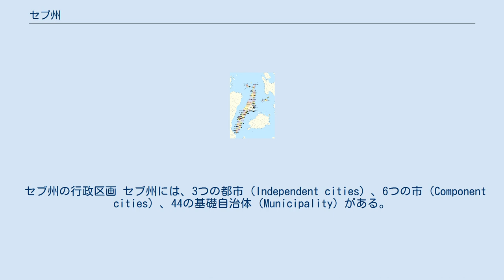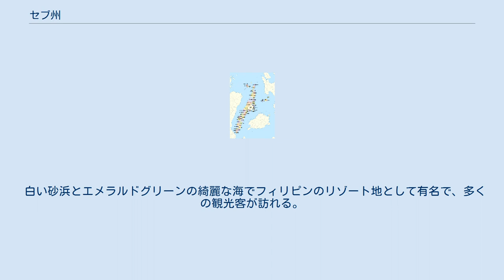セブ州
セブ州（セブしゅう、英語: Province of Cebu）は、フィリピン中部の中部ビサヤ地方に属する州である。
州都はセブ。
 セブ島と周囲の小島（マクタン島、カモテス諸島、オランゴ環礁など）をその範囲とする。
南東にボホール海峡を挟んでボホール州、南にシキホル州、西にタノン海峡を挟んでネグロス・オリエンタル州、西ビサヤ地方のネグロス・オクシデンタル州、東にレイテ州と隣接している。
 セブ州の行政区画 セブ州には、3つの都市（Independent cities）、6つの市（Component cities）、44の基礎自治体（Municipality）がある。
 セブ州には44の基礎自治体（Municipality）がある。
 Alcantara Alcoy Alegria Aloguinsan Argao Asturias Badian Balamban Bantayan Barili Boljoon Borbon Carmen Catmon Compostela Consolacion Cordova ダンバンタヤン Dalaguete Dumanjug Ginatilan Liloan Madridejos Malabuyoc Medellin Minglanilla Moalboal Oslob Pilar Pinamungahan Poro Ronda Samboan San Fernando San Francisco San Remigio Santa Fe Santander Sibonga Sogod Tabogon Tabuelan Tuburan Tudela メトロ・セブ (Metro Cebu) と呼ばれるメトロポリスは、首都圏のメトロ・マニラに次ぐ規模で、セブ、マンダウエ、ラプ・ラプ、タリサイの4つの市によって形成されている。
 白い砂浜とエメラルドグリーンの綺麗な海でフィリピンのリゾート地として有名で、多くの観光客が訪れる。
 近年、IT産業が盛んになっている。
コールセンター業務などの請負も多い。